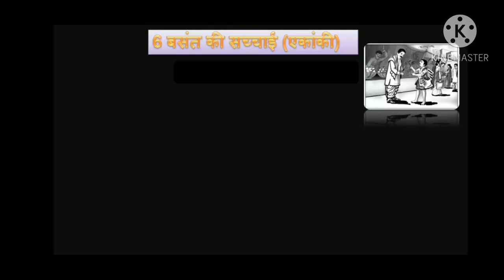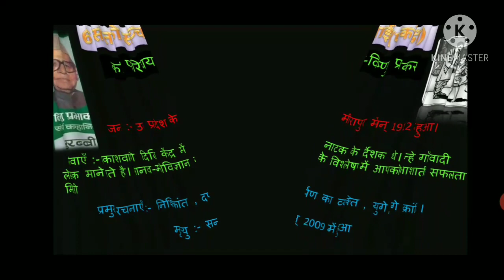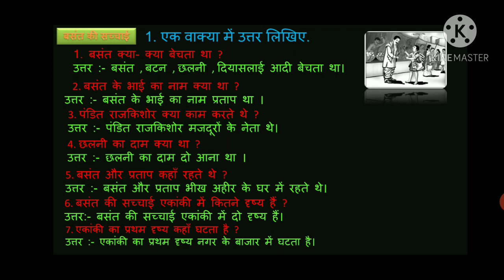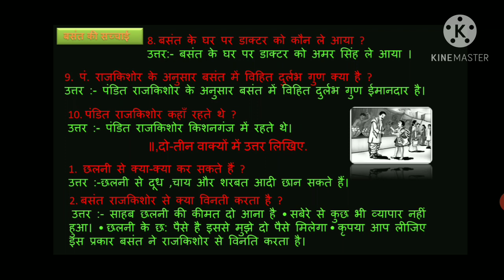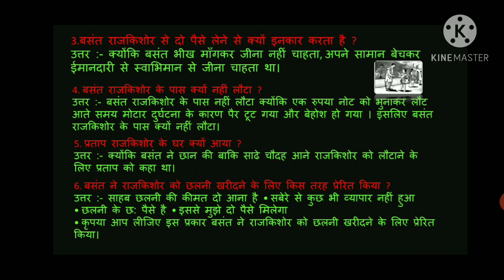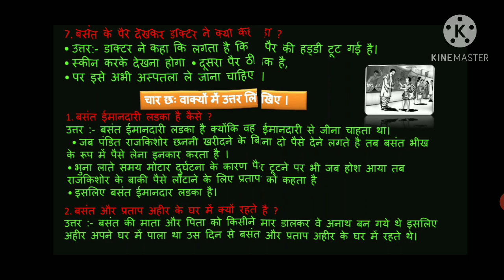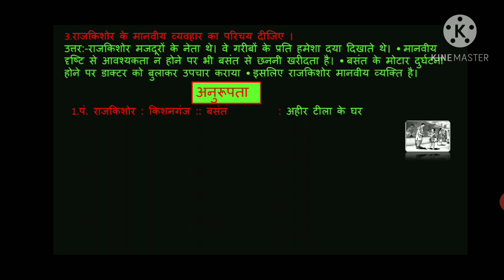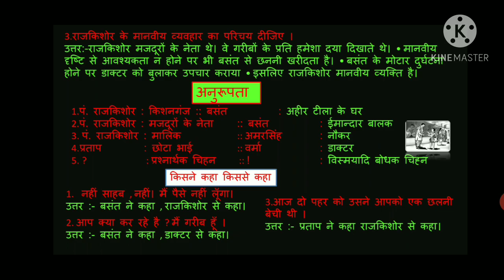बसंत की सच्चाई/BASANT KI SACCHAI/QUESTION & ANSWER//SSLC/10th Hindi/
आप को इस वीडियो में
🙏10th Lesson Basant ki sachchayi  २०२०-२१
 दसवीं कक्षा पाठ 6
बसंत की सच्चाई
(विष्णु प्रभाकर एकांकी)
लेखक विष्णु प्रभाकर
१) लेखक  का परिचय
२)  प्रश्नोत्तरों का विश्लेषण

दसवीं कक्षा के अन्य विडियो  को देखने के लिए। निचे दिये गये लिंक पर क्लिक करें